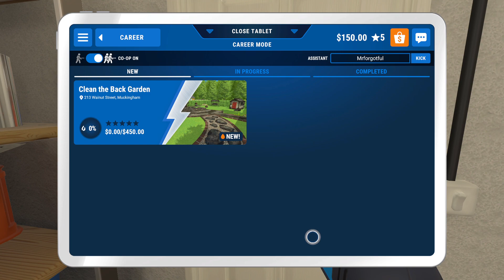PowerWash Simulator we are cleaners